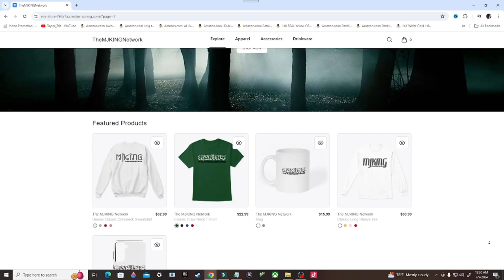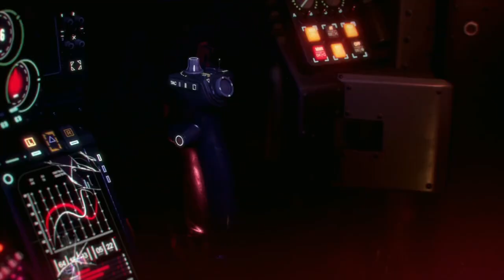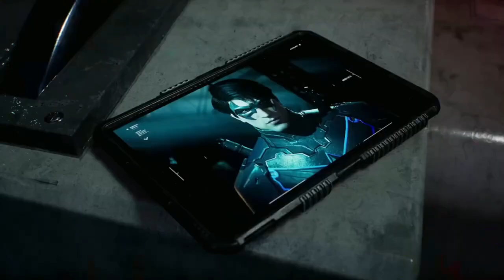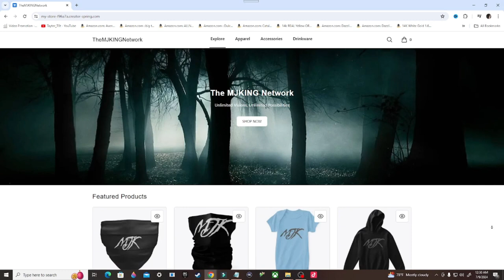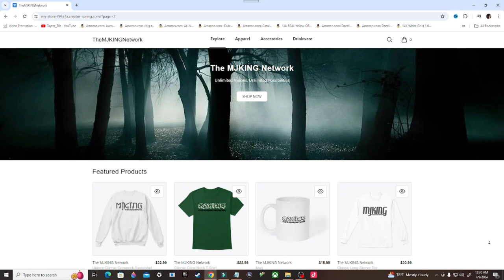Gotham Knights Gameplay Walkthrough, Part 11: YOUR GOING DOWN TALIA AL GHUL (Xbox Series/S)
Stay Updated!